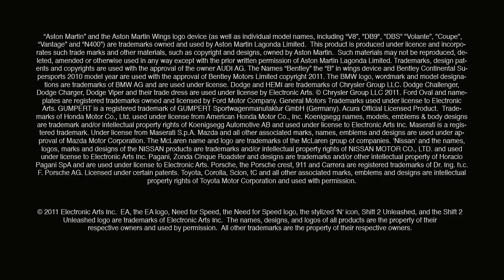Shift 2 Unleashed - Career Overview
# Producer: Slightly Mad Studios
# Publisher: Electronic Arts
# Platform: PC / PlayStation 3 / Xbox 360
# Genre: Racing
# Release date: 24-Mar-2011

SHIFT 2 UNLEASHED builds on the true drivers experience by introducing the driver's battle, an even more authentic and primal feeling of power and speed which elevates the fundamental competitive race into a struggle for supremacy against other drivers and even the track itself. In SHIFT 2 UNLEASHED, players' hands sweat and ache as they clutch onto the controller, their pulse races from the break-neck speeds experienced through the first-person cockpit view.

SHIFT 2 UNLEASHED features an all-new rendering engine with a massive graphics overhaul that puts the player in the heart of the racing action. With an innovative helmet camera view simulating the physical experience of driving at 200mph, the thrilling experience of night racing and authentic degradation of tracks and cars, this is tomorrow's sim for today's adrenaline fueled racer. SHIFT 2 UNLEASHED also incorporates the next generation of Need for Speed Autolog - the groundbreaking network that connects friends for epic head-to-head races and compares player stats for the ultimate social racing competition.